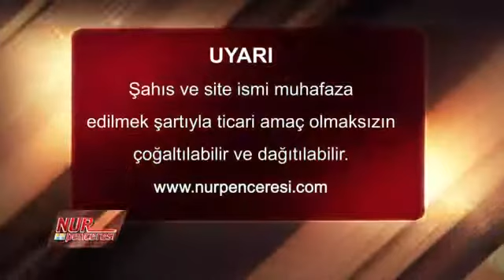Osman Bostan - Şualar - 11. Şua - 4. Mesele - Nur Talebelerinin Siyasetle İlgileri Nedir